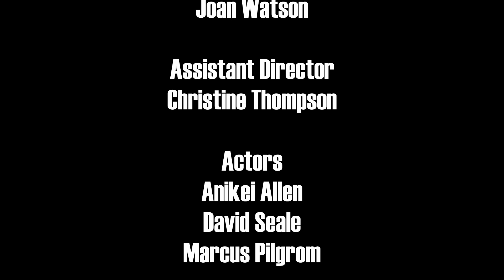GIA Series pt.1 - The Infidelity Complex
Part 1. The Infidelity Complex explores some of the views concerning this topic in the Black Diaspora.

Some believe that infidelity exists in our communities because it is vestige of Transatlantic enslavement. It has been said that because masculinity, virility, and worth were connected to the Black enslaved male's ability to reproduce, Black men continue to measure their value accordingly. Others argue that it is not an issue at all, and is rather, connected to the cultural practice of polygamy in some West African societies.

This short dramatic piece, featuring humorous and dynamic dialogue written in slam poetry, addresses some of the schools of thought on infidelity, and the dilemma it can create for Black men and women from time to time.